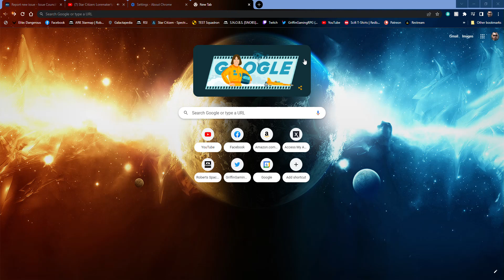Star Citizen Bug Report: ARK Starmap 2023-03-24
ARK Starmap bugged. Links to systems don't work.